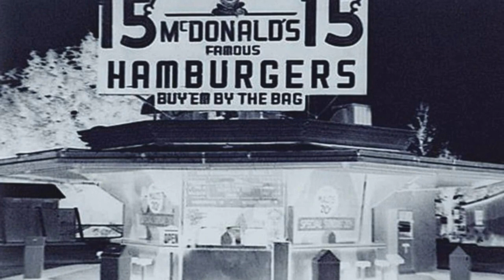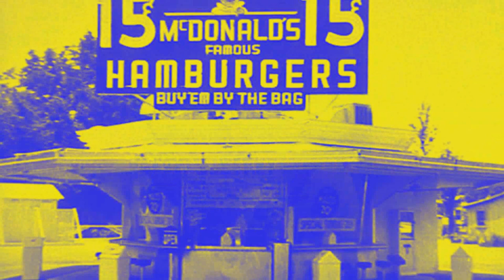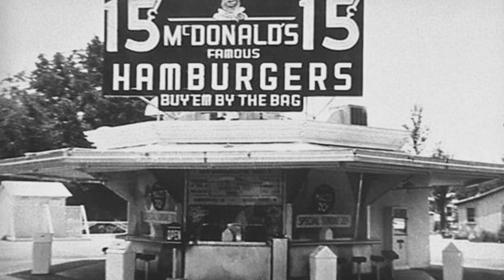McDonalds Ident 2019 Effects (Sponsored by Preview 2 Effects) in G-Major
List of effects in G-Major:

1. G-Major
2. G-Major 4 in G-Major
3. CoNfUsIoN in G-Major
4. G-Major 4 in CoNfUsIoN in G-Major
5. Devil's Blast in G-Major
6. Chorded in G-Major
7. G-Major in G-Major (AKA G-Major Squared)
8. Crying in G-Major
9. Intel Vocoded in G-Major
10. DMA in G-Major
11. G-Major 2 in G-Major
12. Invert Color in G-Major
13. RGB(A) to BGR(A) in G-Major
14. RGB(A) to BGR(A) Reversed in G-Major
15. RGB(A) to BGR(A) Reversed in CoNfUsIoN in G-Major
16. Black and White and Invert High Pitch and Reversed in G-Major
17. Sponge in G-Major
18. Pitch Black in G-Major
19. Crazy Diamond in G-Major